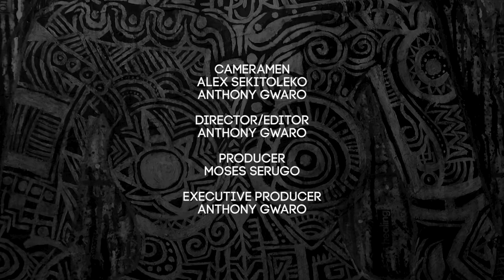Painting Darker-skinned Women in a Positive Light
Olivia Mary Jay Lourdes Nantongo is fascinated by the skin tones of the African woman. Her broad practice in mixed media seeks to narrow the ugly stereotypes faced by women whose skin colours fall in the grey areas of societal expectations. Her paintings embrace themes like self-love, confidence and most importantly, women being comfortable in their own skin no matter their melanin composition.